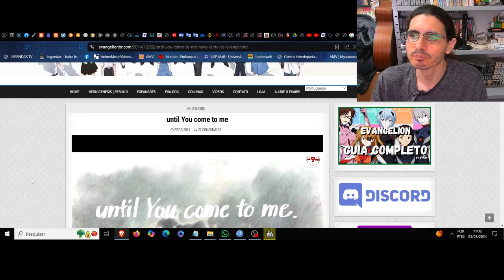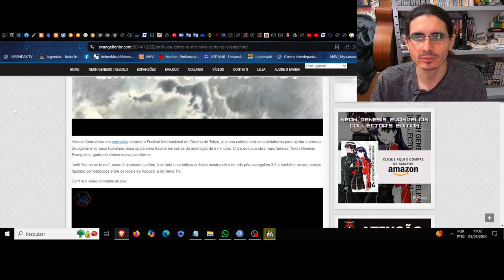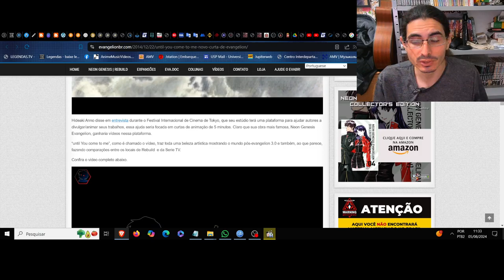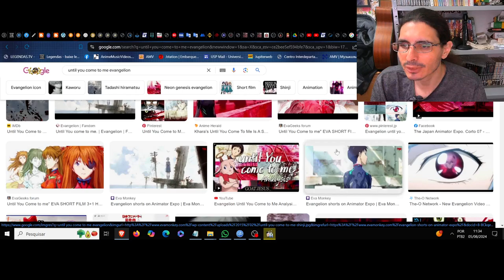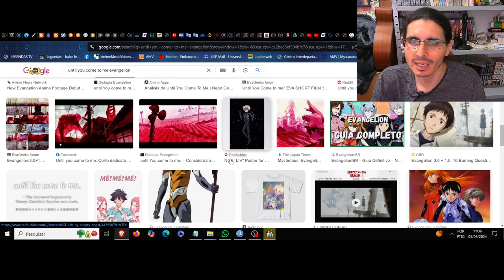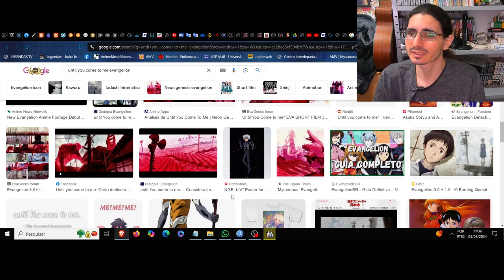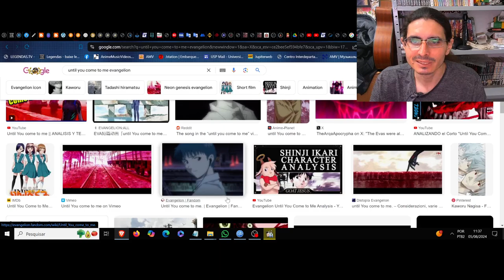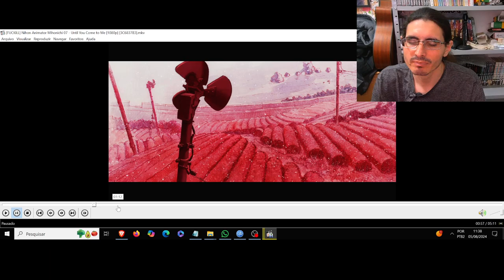(FD) Until You Come to Me. Uma despedida recorrente e inevitável